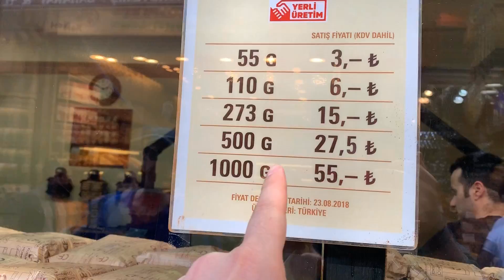السوق المصري في اسطنبول - مكان أشهر قهوة تركية وافضل حلقوم تركي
اليوم حنتعرف على مكان اشهر قهوة تركية في تركيا ؟
قهوة محمد افندي الشهيرة بالاضافة لجولة في سوق محمود باشا الشهير والسوق المصري النار على علم  .. حنروع على الفرع الرئيسي والوحيد
كما حنتعرف على اسواق التوابل والبهارات في اسطنبول  وحنزور كمان  السوق المصري في اسطنبول تركيا واكيد حنبدأ يومنا باطلالة رائعة على اسطنبول تركيا

لحجز تذاكر الطيران باسعار مميزة الى اسطنبول من هنا

لحجز الفنادق في اسطنبول تركيا
اسم الفنادق
باشكتاش
swissotel the bosphorus  istanbul
السلطان احمد
ajwa hotel sultanahmet
شقق فندقية
blue mousque suites
فندق ستانبولي  ( اقتصادي )
stanpoli hotel
شقق فندقية اقتصادية
  flats company - karakoy

مكان قهوة محمد افندي
Rüstem Paşa Mahallesi, Tahmis Sk. No:66, 34116 Fatih/İstanbul

مكان كافيه الافطار
Pürtelaş Hasan Efendi Mahallesi, Mebusan Ykş. No:5, 34083 Beyoğlu/İstanbul

دليل السياحة في اسطنبول ( كل فلوقات اسطنبول هون مهمة لكل مسافر الى اسطنبول  تركيا )

الدكتور محمد رحماني : دكتور صيدلاني واعلامي صانع محتوى ممتع وهادف له برنامجين :
السندباد : يهتم بنقل تجارب السفر ونصائح السفر من حول العالم ونقلها للمتابعين على شكل فلوقات سفر ممتعة تعطي الكثير من المعلومات للمسافرين ومحبي الرحلات حول العالم كما يقوم بتقديم نصائح السفر المهمة والمفيدة تختلف عن اي فلوقر اخر !
صحة سناب : مبادرة اعلامية للتوعية الصحية بشكل شبابي ممتع تهدف لتقديم معلومات صحية مميزة بشكل شبابي ممتع